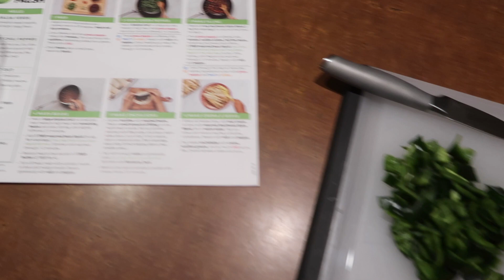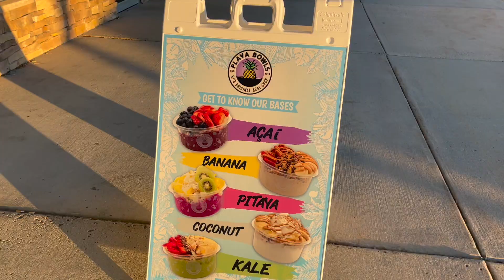weekend vlog: job update, new fall home decor + our california closets!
Hi, my name is Meghan and I am a 25 year old recent grad from Penn State University with a current full time career in telecommunications & advertising.  I am an aspiring lifestyle vlogger living outside of Philadelphia, and in the future I will be making more lifestyle, work life and health/wellness videos.